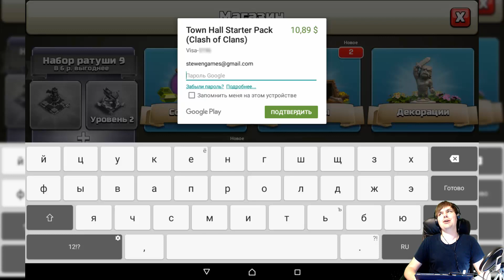КУПИЛ НАБОР С СЮРПРИЗОМ || CLASH OF CLANS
Долгожданный ролик по Clash of Clans наконец таки вышел. Где я прокачался до ТХ 9, а так же купил интересный набор о котором вы и узнаете в этом ролике.